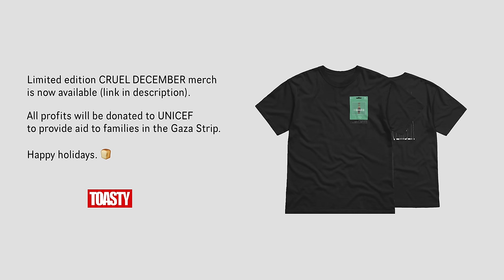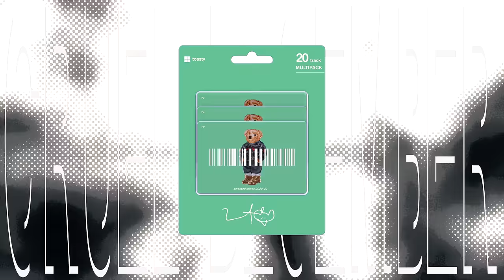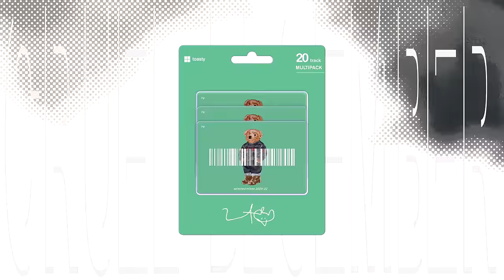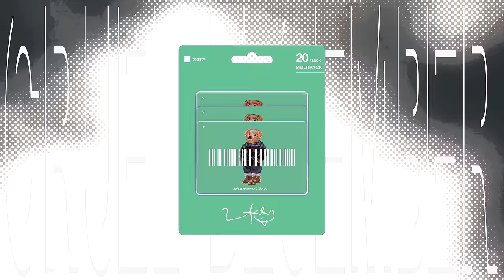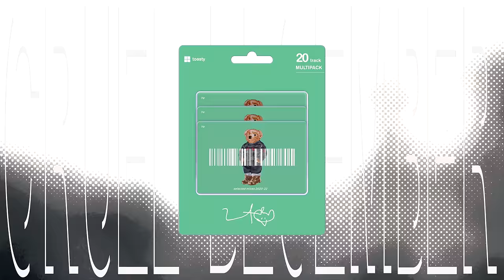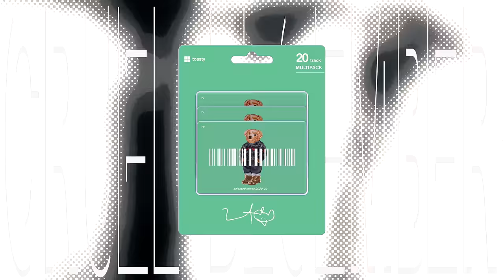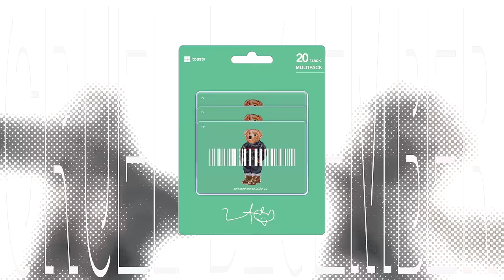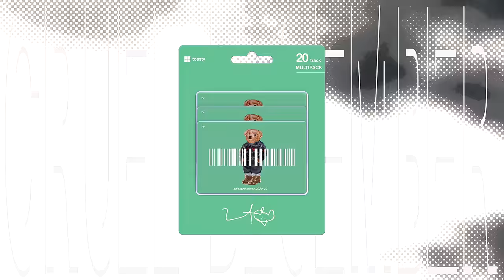Kanye West - CRUEL DECEMBER - selected mixes 2020-2022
52 uninterrupted minutes of separating the art from the artist

🍞 LIMITED EDITION MERCH All profits will be donated to UNICEF to provide aid to families in the Gaza Strip.

00:00 INTRO
00:04 UMAMI (feat. Sampha) - from DIET YEEZUS
02:08 USE THIS GOSPEL / I'M THE ONE (feat. Big Sean) - from SAMPLE SERVICE
05:09 LAST CALL / CITY OF GODS (feat. JAY-Z) - from SAMPLE SERVICE
07:58 REAL FRENZ (feat. MF DOOM) - from TOASTY TUESDAYS
10:56 HEAR ME CLEARLY (Ye's Version) (feat. Pusha T) - from TOASTY TUESDAYS
13:34 FSMH / THAT PART (feat. ScHoolboy Q) - from SAMPLE SERVICE
16:34 ALL DAY / FACTS - from SAMPLE SERVICE
19:28 I CAN'T BELIEVE IT'S NOT YEEZUS (feat. Daft Punk) - from DIET YEEZUS
21:06 BLACK ITALIAN - from TOASTY TUESDAYS
23:35 SQUID GAMERS (feat. Lupe Fiasco & Pharrell) - from TOASTY TUESDAYS
25:33 NO MORE PARTIES IN LA / I LOVE IT (feat. Lil Pump) - from SAMPLE SERVICE
27:50 SECURITY / FOLLOW GOD - from SAMPLE SERVICE
30:10 I FEEL LIKE SHIT (feat. Pusha T) - from DIET YEEZUS
32:12 FMLOCKDOWN - from TOASTY TUESDAYS
35:31 CUDI MONTAGE / PRAISE GOD (feat. Travis Scott & Baby Keem) - from SAMPLE SERVICE
38:30 WHOLE LOTTA MEDS - from TOASTY TUESDAYS
40:56 LEMON PEPPER FREESTYLE (feat. Nas & KRS-One) - from TOASTY TUESDAYS
43:35 MAMA'S BOYFRIEND / CLIQUE (feat. Big Sean & Pusha T) - from SAMPLE SERVICE
46:38 COWGIRL - from DIET YEEZUS
48:36 I WONDER / 30 HOURS - from SAMPLE SERVICE